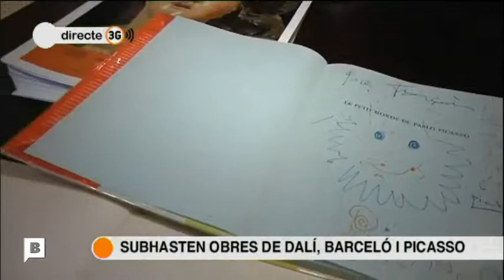Conexió Barcelona (Barcelona TV) en La Suite Subastas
En directe al Connexió Subhasta dobres de Dalí, Barceló i Picasso

Entrevista en Conexió Barcelona (Barcelona TV)